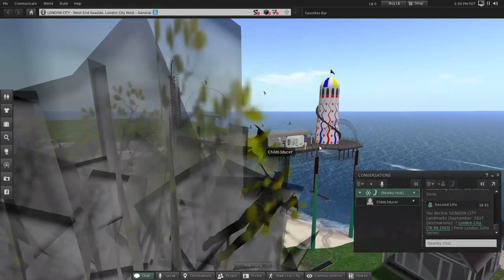Second Life is a quality MMO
I came here in search for memes, only to find disappointment.